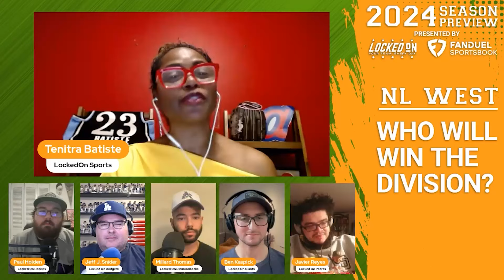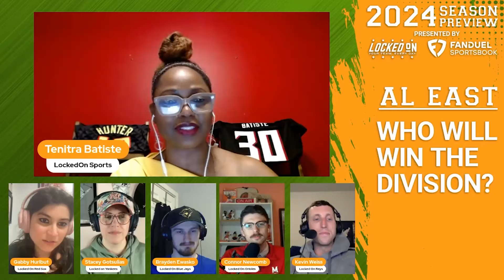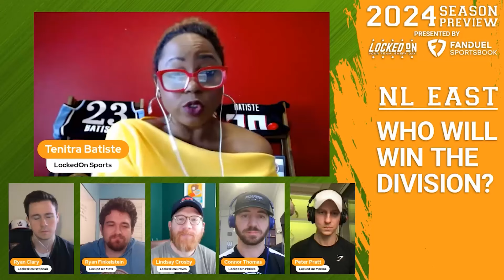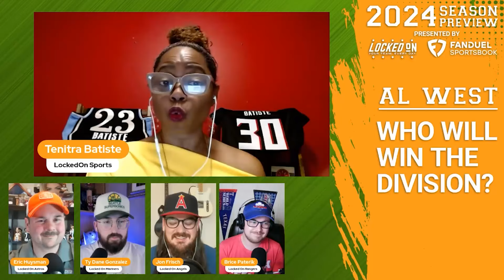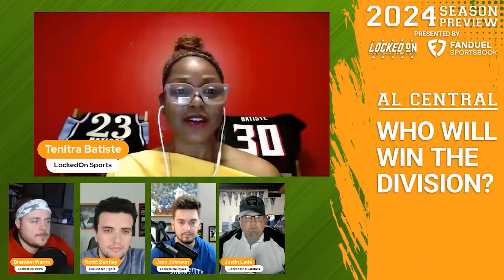MLB SEASON PREVIEW: Will the Astros, Angels, Mariners, Rangers or A’s win the AL West?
The 2024 MLB Season is here and Locked On has the most comprehensive MLB Season preview for you. Who wins each division? You’ll hear from every MLB host on our network debating who take the top spots in the AL East, AL Central, AL West, NL East, NL Central and NL West. Will we see the Baltimore Orioles, the Minnesota Twin, the Houston Astros, the Atlanta Braves, the Milwaukee Brewers, and the Los Angeles Dodgers repeat their 2023 success?

Ibotta
Right now, Ibotta is offering our listeners $5 for just trying Ibotta by using code LOCKEDONMLB. Just go to the app store and download the free Ibotta app to start earning cash back now.